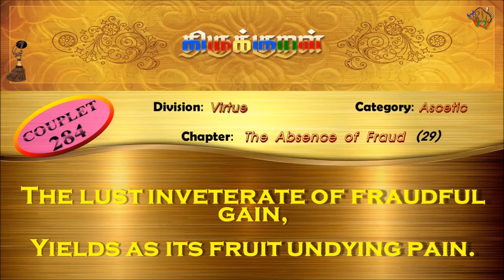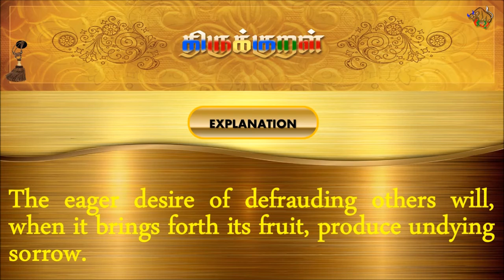திருக்குறள்/THIRUKKURAL (284/1330) - களவின்கண் கன்றிய - கள்ளாமை. (TAMIL/ENGLISH)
திருக்குறள்/THIRUKKURAL - TAMIL/ENGLISH

பால்: அறத்துப்பால்
இயல்: துறவறவியல்
அதிகாரம்: கள்ளாமை.
குறள் 0284/1330
KURAL 0284/1330

"களவின்கண் கன்றிய காதல் விளைவின்கண்
வீயா விழுமம் தரும்.”